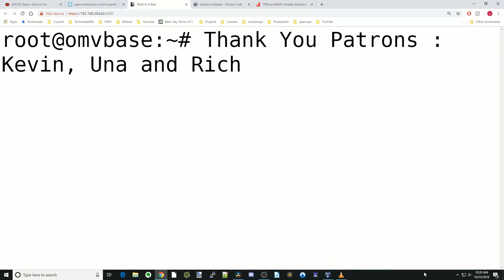Questions Answered with Technodadlife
Today,we’ll answer some questions about Raspberry Pi, VPNs and OpenVPN, Raid, Zoneminder, Steam, VM’s, Plex, Where to type, and Watchtower.

▶Support TDL by shopping